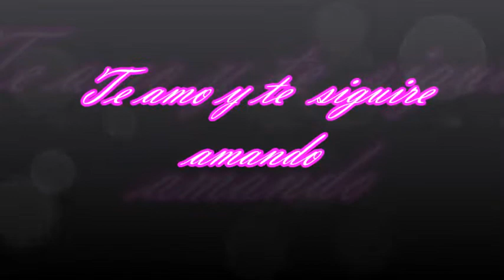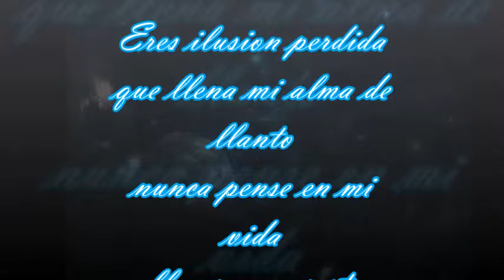La canción mas bonita